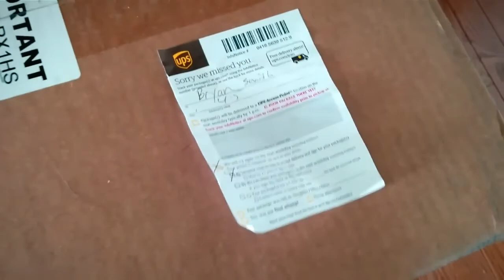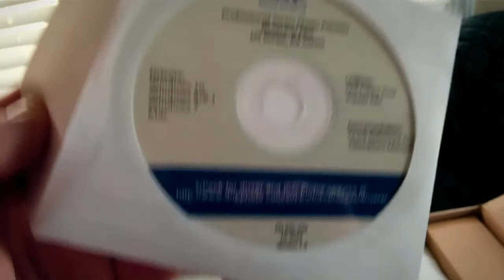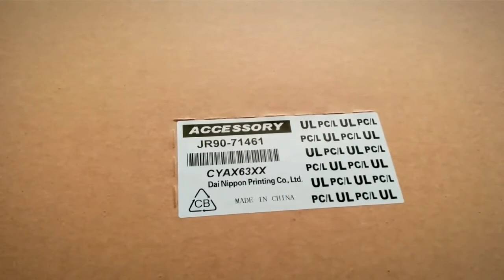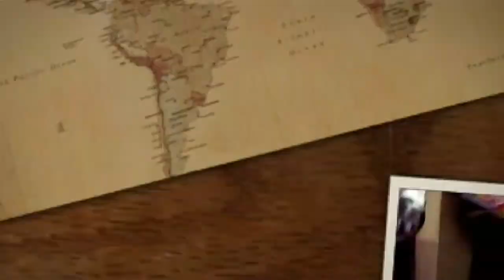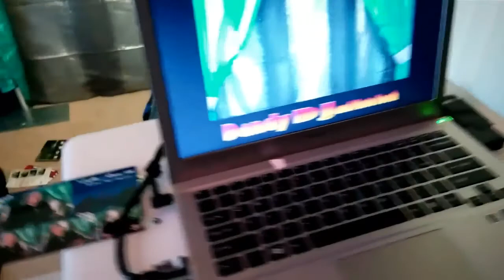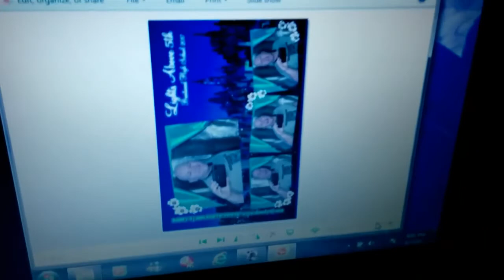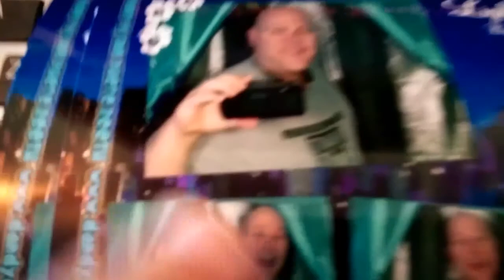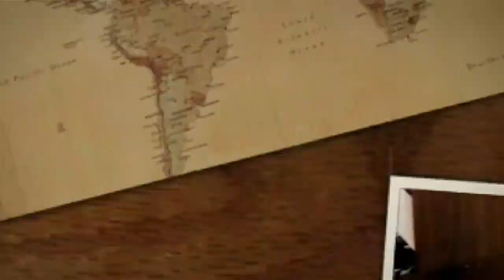DNP RX1HS PHOTO PRINTER UNBOX, TEST AND REVIEW!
Neil Smith the DANDY DJ gets the new RX1 High Speed photo printer, sets it up and tests it side-by-side against his trusty 3 year old RX1 classic.

Neil Smith the DANDY DJ provides DJ, Video DJ, Master of Ceremony and Photo Booth services within a 5 hour radius of the greater Nashville / Murfreesboro Tennessee area for weddings, parties kids and corporate events!

Neil Smith the DANDY DJ is the author of PICK A PERFECT WEDDING DJ

and also the author of...

THE WEDDING DJ BIBLE - How To DJ The Wedding Like A Pro From Preparation To Grand Exit !